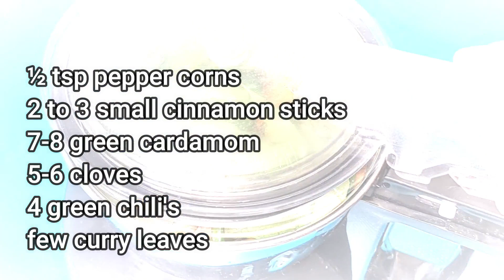Smoked Chicken Masala | Smoky Chicken Curry Masala rich in flavor| Chicken with delicious Gravy.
Hi Viewers!

INGREDIENTS:
Masala Paste:
¼ cup almonds
¼ cup cashew nuts
½ tsp peppercorns
2 to 3 small cinnamon sticks
7-8 green cardamom
5-6 cloves
4 green chilies

For Marinade :
1 kg Chicken
¾ cup curd
 tbsp ginger garlic paste
1½ tsp caraway seeds
½ tsp turmeric powder
1 ½ tbsp chili powder
1 tsp coriander powder
½ tsp cumin powder
1 tsp garam masala powder
2 green chilies
1 tomato chopped
1 lime juice
3 onions thinly sliced and deep fried
few chopped mint leaves
½ cup chopped coriander leaves
salt to taste
3 tbsp butter
¼ to ½ cup oil (I used onion fried oil)
3 tbsp hot milk + pinch of saffron threads mix.
1 tbsp kasoori methi

METHOD :
Soak almond and cashew nuts for 10-15 minutes in warm water.  Once soaked add it to a blender jar along with other ingredients mentioned under masala paste and grind to a smooth fine paste and keep aside.
Deep fry 3 thinly slice onions until brown and crisp and keep aside.
Now marinate the chicken in a heavy-bottomed bowl/kadai, Add the washed chicken pieces, ground paste, fried (crushed) onions, spice powders, curd, and all the ingredients mentioned for marination above.
Give a good mix and set aside for 1-2 hours (Or overnight)
After 2 hours cook on medium to high flame until there is a boil (3-4 minutes). Turn the flame to low, and close the lid and cook until the chicken is cooked (30 minutes). After 30 minutes check if the meat is thoroughly cooked.
If the curry is too thin, cook the gravy without covering it for another few minutes until it thickens and the oil separates.
Add 1 tbsp kasoori methi and mix . Serve hot with paratha,naan etc..